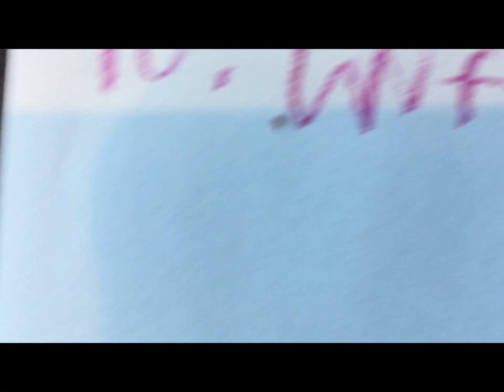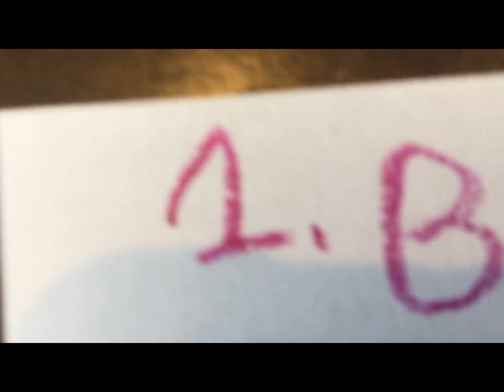Worst plays in sports